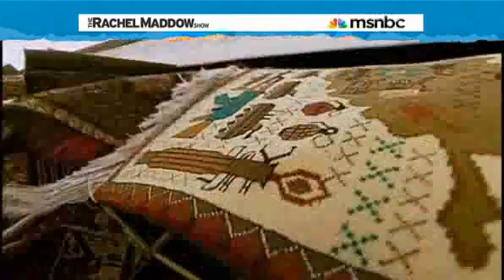Rachel Maddow - Rachel in Afghanistan - Highlights